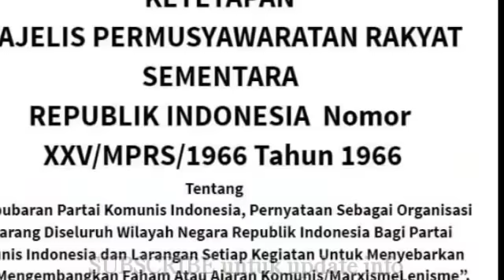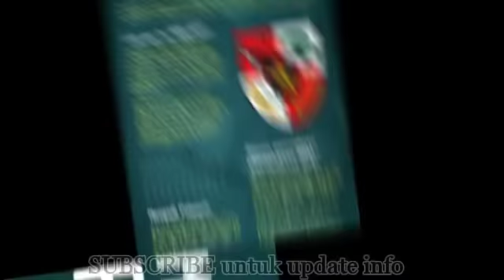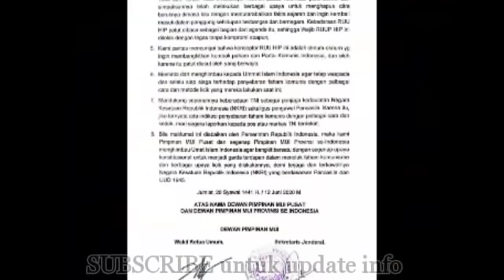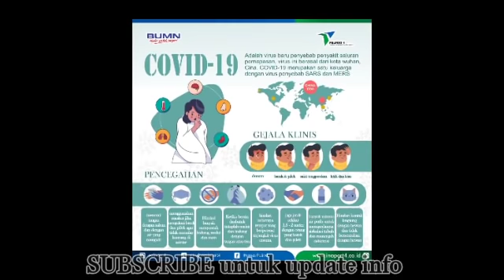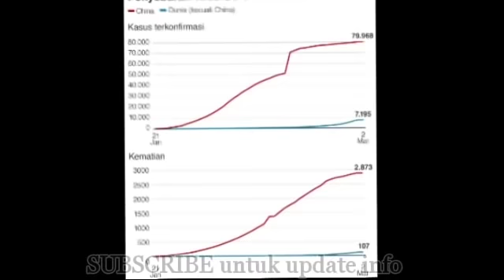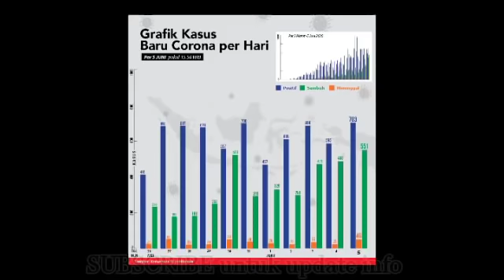MENGJEJUTKAN! BERITA HARI INI, JOKOWI MELAWAN, MEGAWATI PDIP, BERITA TERKINI RUU HIP